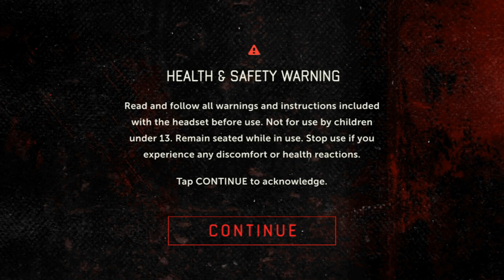Insidious VR Scary Horror Google Cardboard 3D SBS 1080p Virtual Reality video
Download My game Playstore Link .

VR VIDEO 3D 4K World`s first Samsung Galaxy S7 DUAL 4K 3D VR Roller Coaster Video for Virtual Reality glasses , Google Cardboard VR , Samsung Gear VR .

Download My game Playstore Link . VR VIDEO 3D 4K World`s first Samsung Galaxy S7 DUAL 4K 3D VR Roller Coaster Video for Virtual Reality glasses .

 Confront the terror of Insidious like never before in Insidious Chapter 3: Into the .